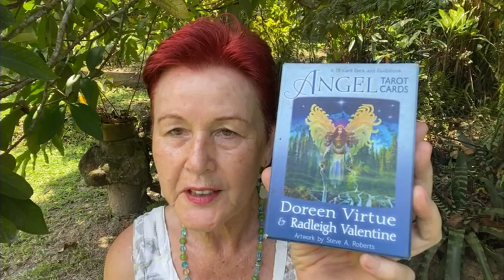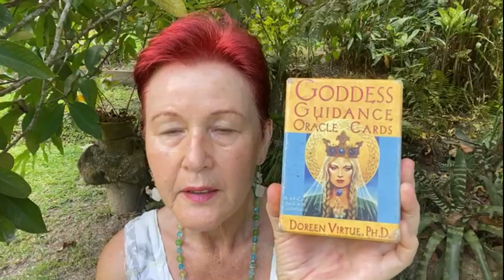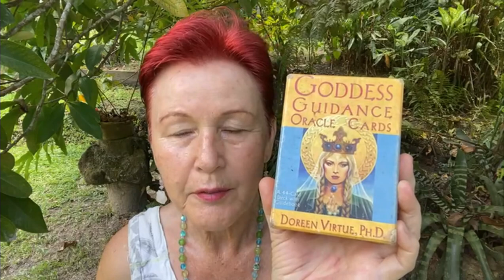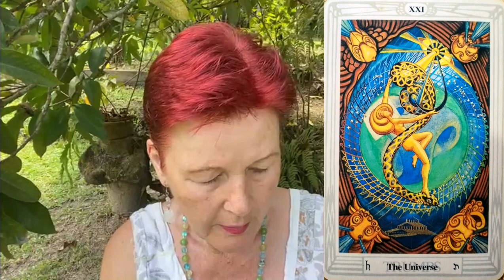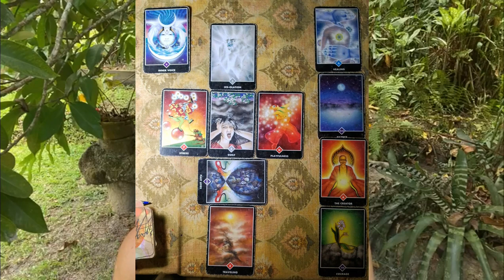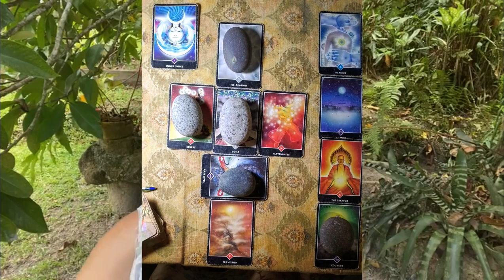My work with the Tarot cards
Here I explain about my work with the Tarot cards and the different decks that I like to use. I briefly show some cards of each deck, hoping to inspire. I explain about the style that I have developed over the last 18 years, with stones and pendulum. The picture on the cover is my own drawing, possibly inspired by the Thoth deck.